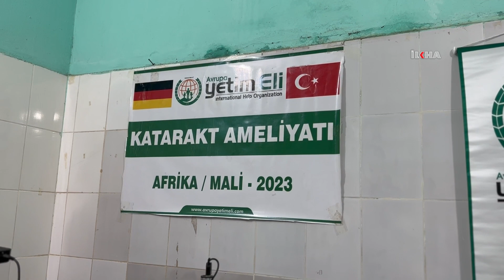Avrupa Yetim Eli'nden Mali'de katarakt hizmeti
Bir dizi yardım çalışmaları için gittikleri Mali'de çevresel faktörler sebebiyle katarakt olan 200'e yakın kişiyi ameliyat ettirerek yeniden sağlıklı bir göze kavuşmalarına vesile oldu.

Değerli İzleyicilerimiz;